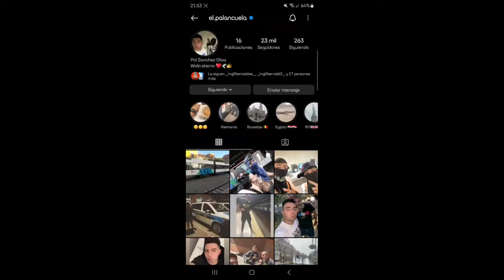EL PALANCUELA AGREDE A BORJA ESCALONA